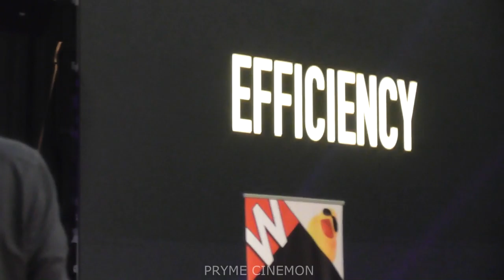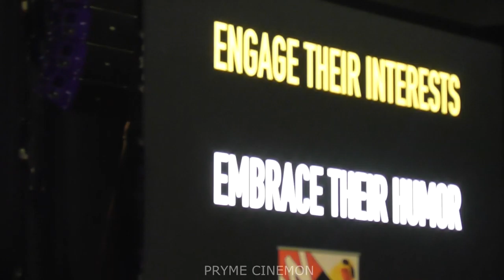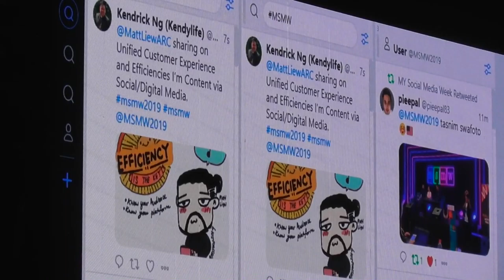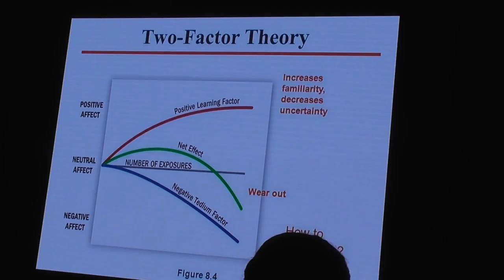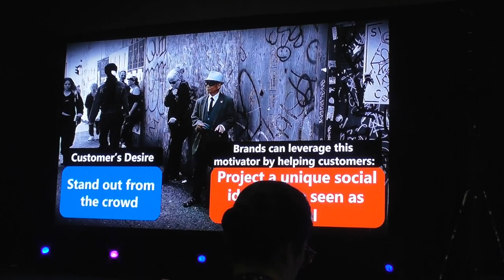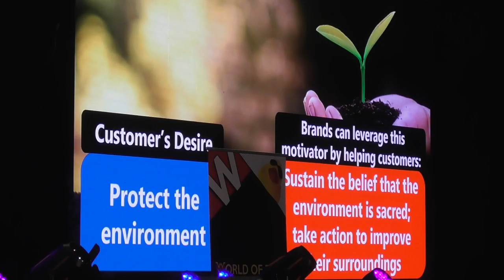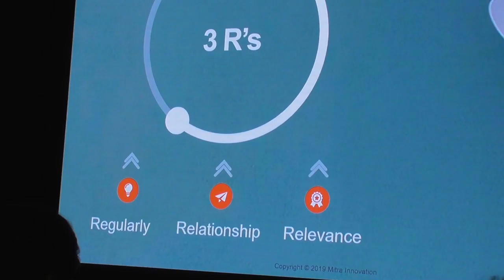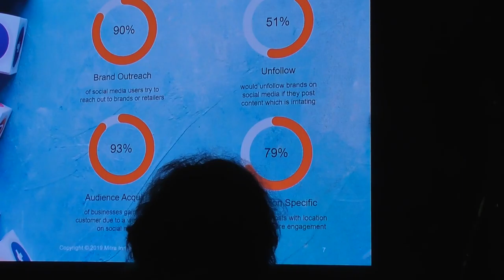MSMW 2019 p5 Unified Customer Experience and Efficiencies in Content via Social Digital Media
Event:
Venue:
Date:

Cosplayers:

Recorded using Panasonic video cam in 1920*1080 for 50 frames format.

Constructive comments are most welcome, hate comments will be deleted without notice.